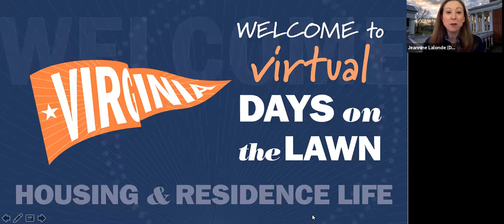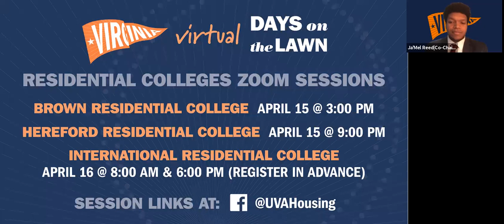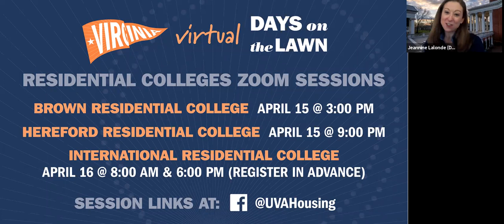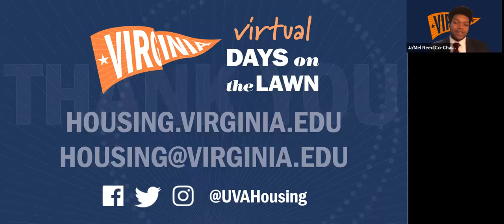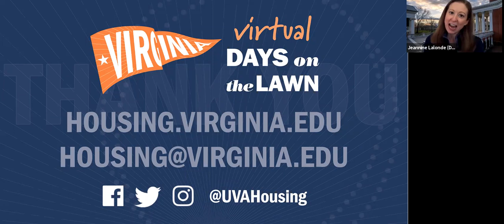University of Virginia Housing & Residence Life Information Session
Recorded session from members of our Housing & Residence Life Office from our Virtual Days on the Lawn 2020 for admitted first-years students.